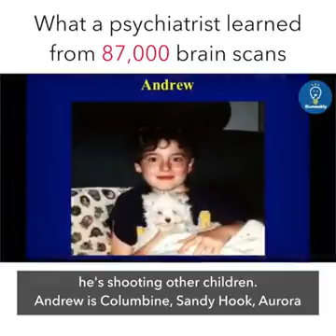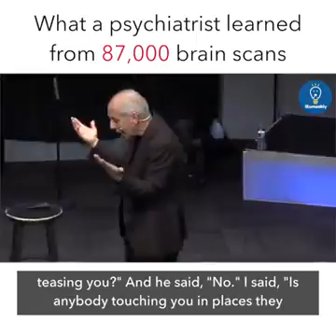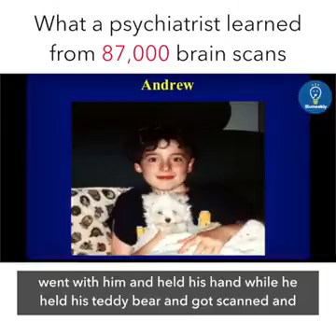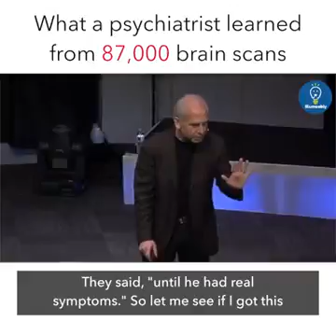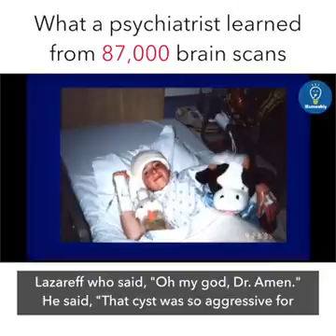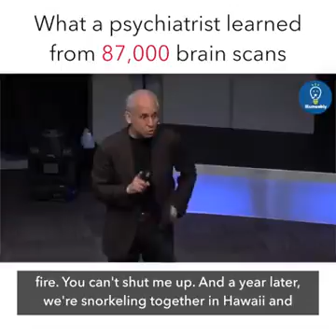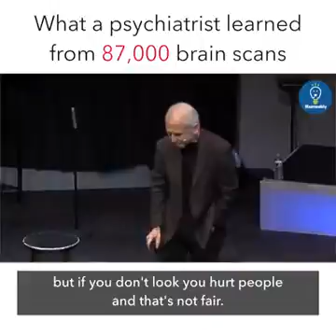The lesson a psychaierist